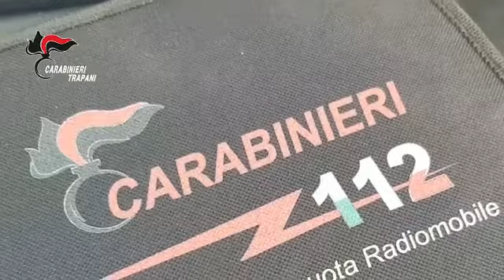Arresti al Dipartimento della Salute della Regione Sicilia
falso ideologico per aver alterato numeri di positivi e tamponi - marzo 2021